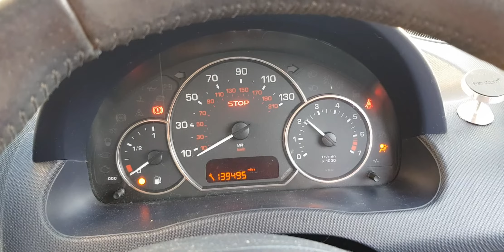Разборка Peugeot 1007 1.4 KFV (VF3KMKFVC20057977) T14642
Разборка Peugeot 1007
Основные характеристики.
Год выпуска: 2005
VIN: VF3KMKFVC20057977
Кузов: Хэтчбэк 3 дв.
Объем двигателя: 1.4
Тип топлива: Бензин
Маркировка / Код двигателя: KFV
Коробка передач:  МКПП 5 ст.
Автомобиль из: Англия

О компании.

Официальные представительства (филиалы-магазины):
- Республика Беларусь:

- Казахстан:
Астана, Нур-Султан.

Для наших покупателей:
- бесплатная доставка;

Режим работы колл-центра:
08:30 – 20:00 – ежедневно